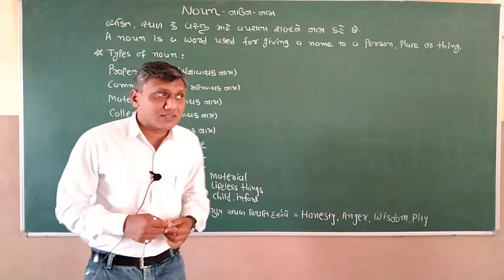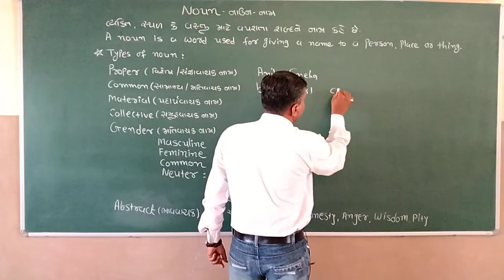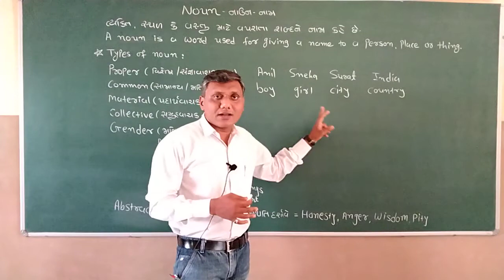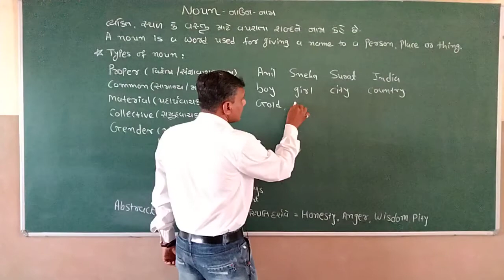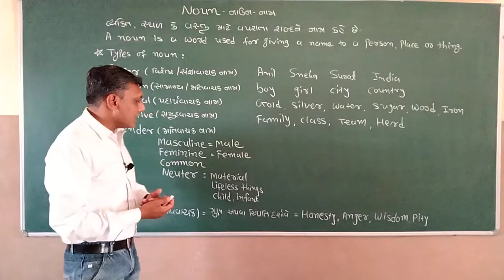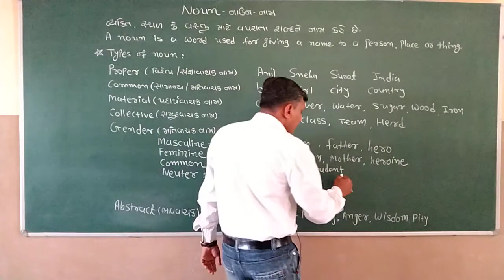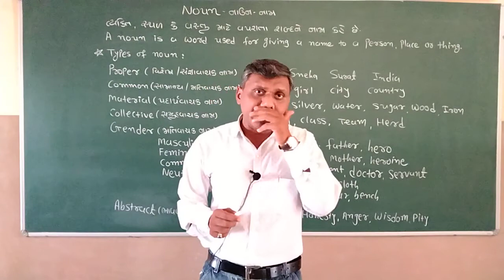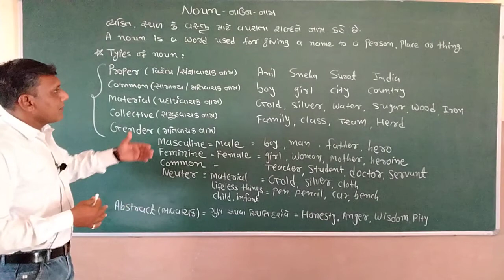Types of Noun in Gujarati Part-1| Noun and its types | Kinds of noun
In this video, we will learn about types of noun:
1 Proper
2 Common
3 Material
4 Collective
5 Gender
6 Abstract